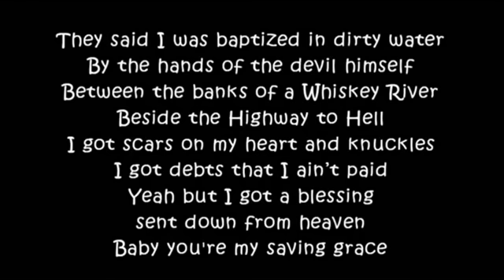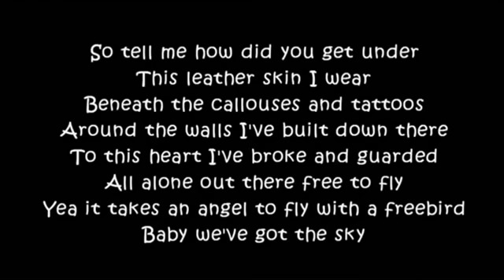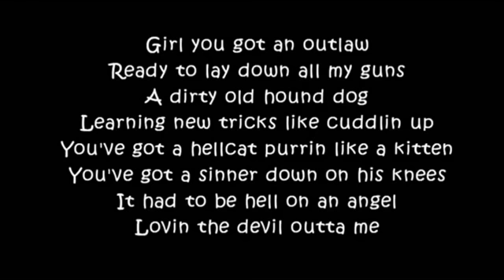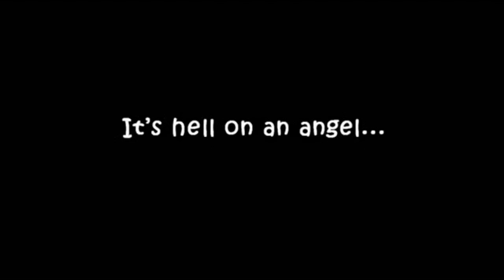Brantley Gilbert - Hell On An Angel (With Lyrics)